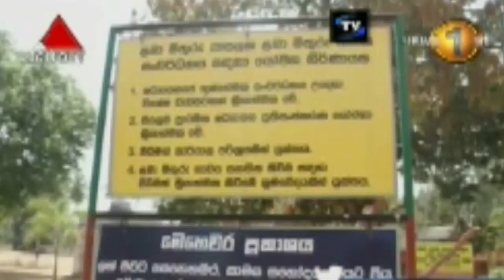Akila Viraj Kariyawasam